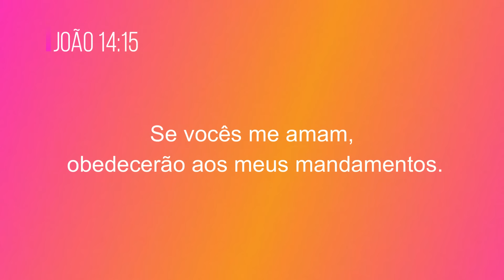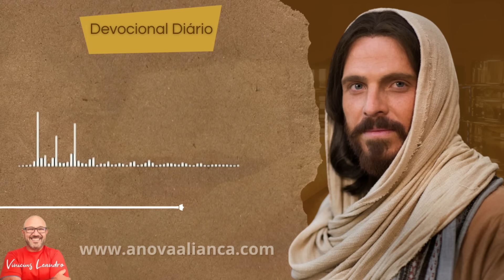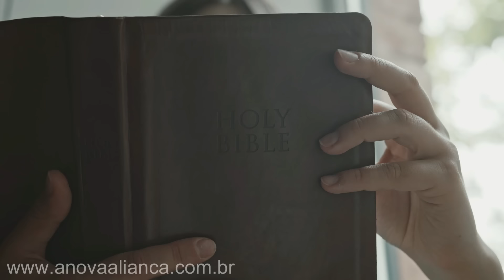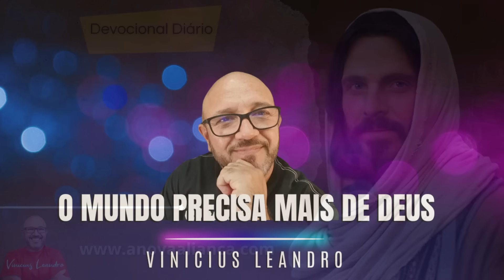O AMOR LEVA À OBEDIÊNCIA || Devocional Diário